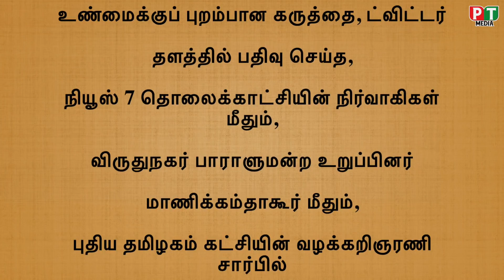News 7 தொலைக்காட்சி மீதும், விருதுநகர் MP மாணிக்கம் தாகூர் மீதும் புதிய தமிழகம் கட்சி புகார்